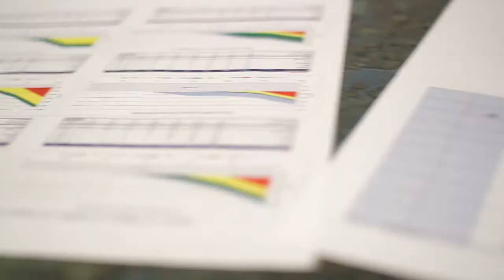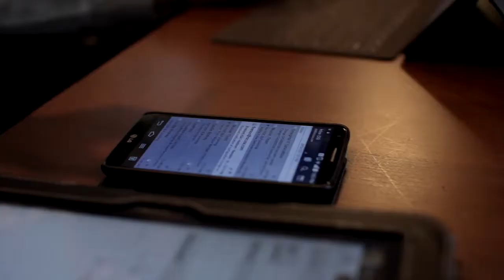NIC: Together, we're making good government great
NIC Inc. (NASDAQ: EGOV) works every day to make government more accessible, more efficient, and more secure through official government websites, online services, official government mobile apps, and payment processing. Hear from the NIC Corporate team about how they support NIC's more than 3,500 federal, state, and local government partners.